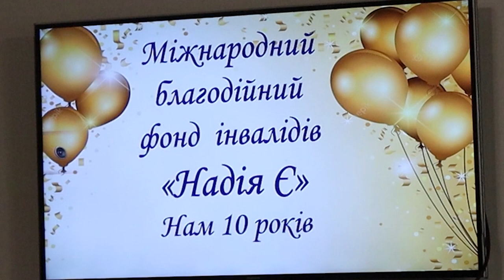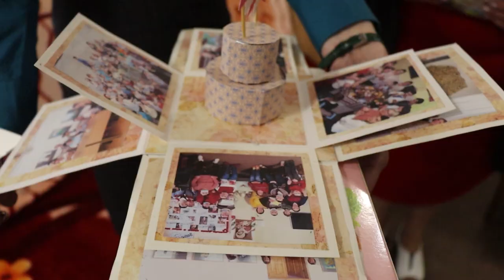Міжнародному благодійному фонду інвалідів "Надія Є" 10 років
Міський голова, керуючий справами виконавчого комітету, депутати та працівники міської ради привітали Фонд з ювілеєм.

Дякуємо вихованцям закладу за чудову концертну програму, а керівниці й усім працівникам за щоденний труд, терпіння й наполегливість.

Долинська міська рада здійснює постійну підтримку МБФ "Надія Є".

Закликаємо всіх долучатись до допомоги й благодійної діяльності для тих, хто цього неабияк потребує.